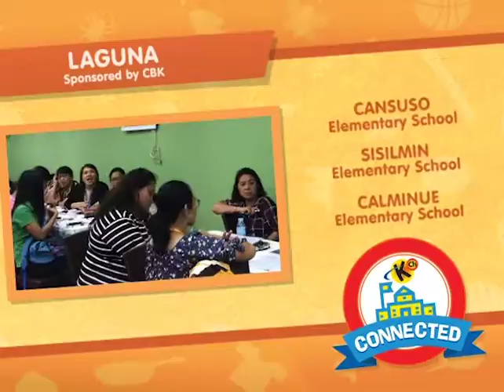Knowledge Connected | Palawan and Laguna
- Lajala Elementary School
 - Marcilla Elementary School
 - Bulalacao Integrated School
 -  Bucana National High School

 - Lumot Elementary School
 - Talaongan East Elementary School
 - Inao-Awan Elementary School
 - Cansuso Elementary School
 - Sisilmin Elementary School
 - Calminue Elementary School
 - 7. Paowin Elementary School
 - Bukal Elementary School

3rd Floor Main Building, ABS-CBN Compound, Sgt. Esguerra Ave., South Triangle, Diliman, Quezon City